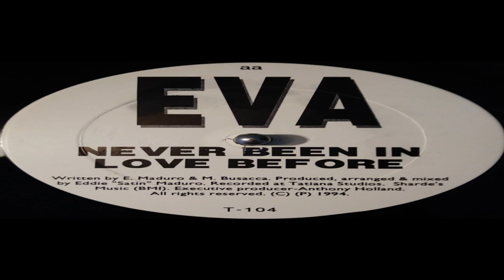Eva - Never Been In Love Before (Hippie's Tribal Mix)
Tombah Records ‎– T-104 US 1994